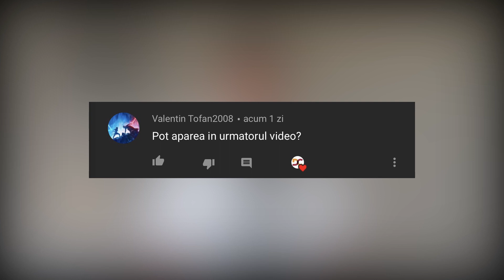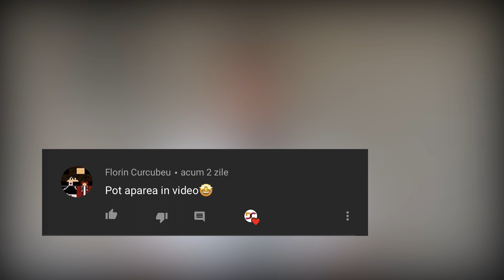Nimeni Nu a Putut Explica Acest Video! TOP 20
- Sursele clipului:
   Youtube,Google,Wikipedia -